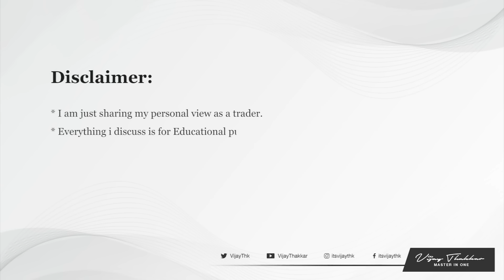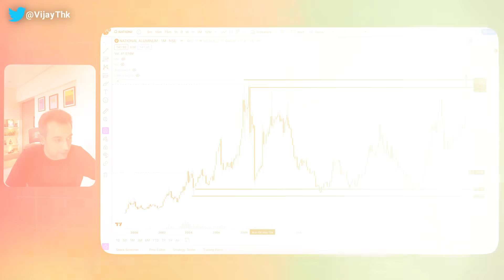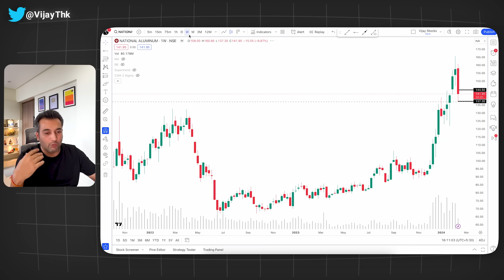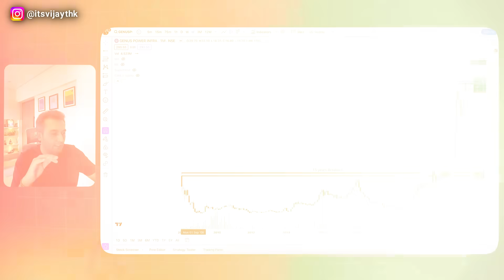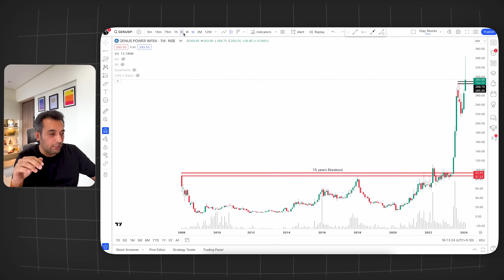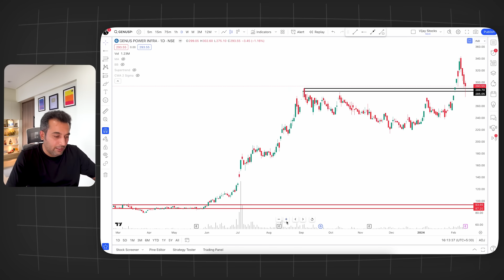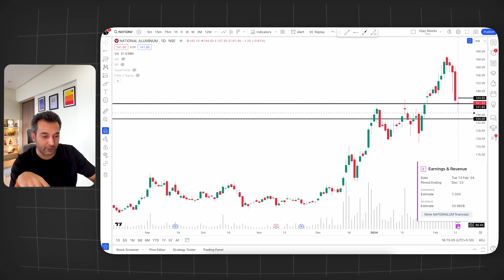How to Trade In Retest | 2 Retest trade set-up - 14th February | Vijay Thakkar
Get Recordings of Webinar

Hello Friends

In this video I have discussed about 2 stocks which are looking good as per price action, please do your own research before investing.

Swara Patil - 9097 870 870

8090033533 (For Account Opening Only)